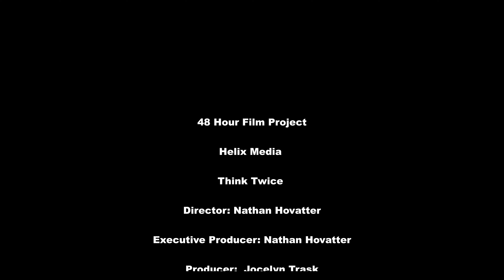Helix Media: 48 Hour Film Project 2019 Think Twice